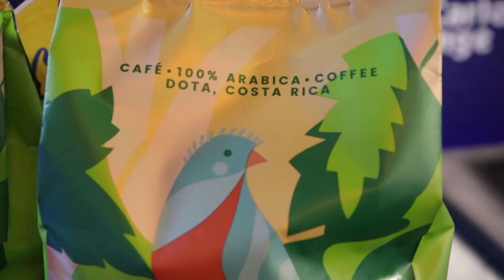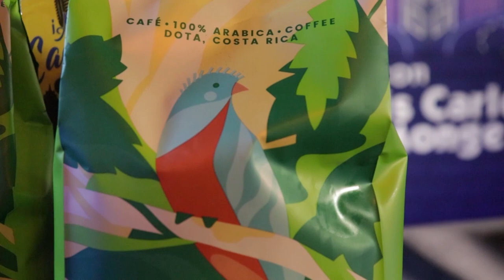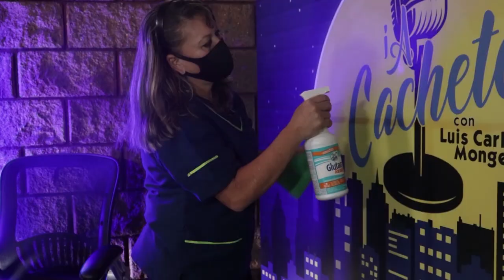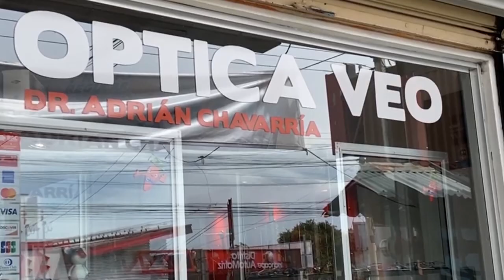¡A Cachete! Con Daniel Quirós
¡A lo que vinimos! Por supuesto, a pasar un rato de lujo con uno de los narradores más queridos de Costa Rica.